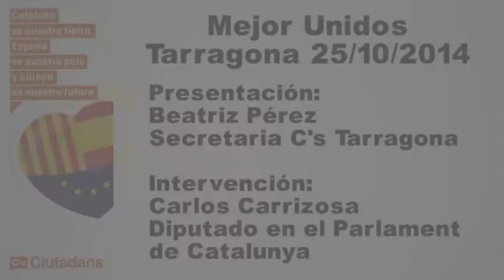C's - Mejor Unidos en Tarragona - Presentación y Carlos Carrizosa - 25/10/2014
25/10/2014. Alonso: 'C's defiende un gobierno de reconciliación, con las manos limpias y que tienda puentes entre todos los catalanes'
Alonso: 'C's defiende un gobierno de reconciliación, con las manos limpias y que tienda puentes entre todos los catalanes'
En un acto en Tarragona, el diputado Carlos Carrizosa apuesta por 'ganar al nacionalismo a través de las urnas en unas elecciones autonómicas'

“Ciudadanos defiende un gobierno de reconciliación con las manos limpias que tienda puentes entre todos los catalanes”. Así lo ha dicho el secretario general y portavoz de Ciudadanos (C's), Matías Alonso en el acto ‘Mejor Unidos’ celebrado en Tarragona. Acompañado por el diputado, Carlos Carrizosa y la secretaria de la agrupación tarraconense de C’s, Beatriz Pérez, Alonso ha asegurado que “C’s no está en política para hacer frentes, sino para gobernar buscando el interés general y trabajando para que Catalunya vuelva a ser una región fuerte y unida dentro de una España fuerte y de una Europa que camine hacia una verdadera unión de naciones hermanas”.

Arropado por miembros de la Ejecutiva del partido y ante más de un centenar de personas, el diputado de C's por Tarragona ha lamentado que el president Artur Mas esté “planteando un desafío desde el Govern utilizando las estructuras de poder para movilizar a las masas, con la fórmula antidemocrática del ‘conmigo o contra mí’”. Y ha criticado que “ante los verdaderos desafíos que vivimos todos los catalanes, como son el paro y la corrupción, la única solución que nos plantea el Govern sea salir de España, y por lo tanto de la UE”.

Durante el acto, en el que se han proyectado dos vídeos- uno que parodia el intento de Mas y Junqueras para romper España y otro que recoge los testigos de varios ciudadanos a favor de la convivencia y la unión- el diputado Carlos Carrizosa, ha rechazado que “desde el Govern se esté defendiendo la construcción de un país nuevo, destrozando otro: España”, y ha añadido que “ante la Cataluña dividida de Mas, Ciudadanos apuesta por ganar al nacionalismo en las urnas, en unas elecciones autonómicas”

Por último, Beatriz Pérez ha asegurado que “la mejor vía para combatir el sectarismo que lideran CDC y ERC, es trabajar todos juntos para conseguir un nuevo gobierno en Cataluña que sea transparente y nos represente a todos”.